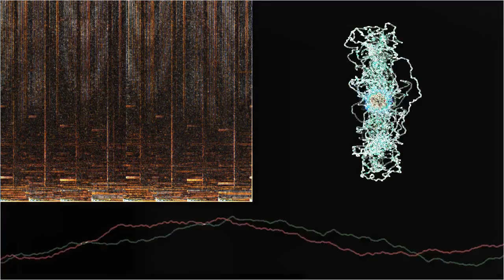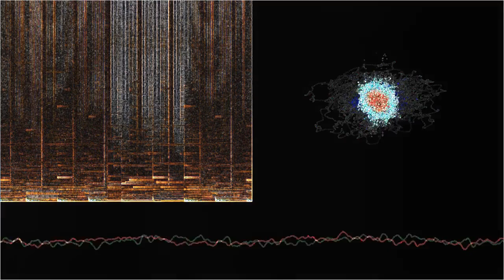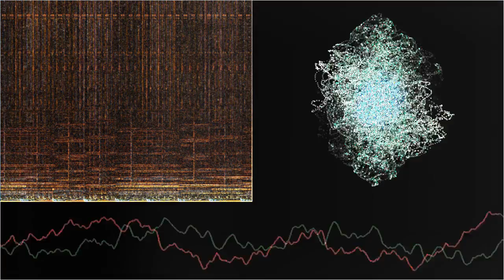Tree of Tears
“Tree of Tears” by Kevin Hartnell